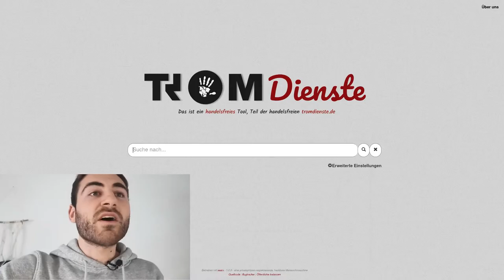personal update 17 - 27.02.2022 - slacklining, foodsharing and working on tromdienste.de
It has been a while since the last personal update, so I was just thinking to make a new one and talk about how it feels like when you have a life where you don't have to trade that much anymore.
Where you have the freedom to do what you like to do and the basic necessities, like access to clean water, food, shelter and healthcare covered. This should be the standard for everybody on planet earth.